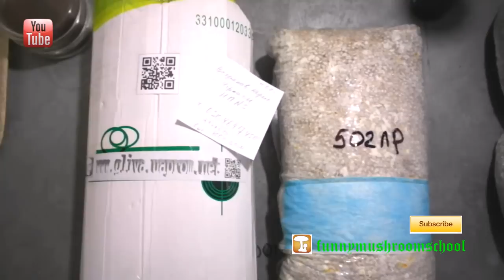Купить мицелий вешенки Эко дизайн упаковки для мицелия от funnymushroomschool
Видео "Купить мицелий вешенки Эко дизайн упаковки для мицелия от funnymushroomschool" я опубликовал с целью поделиться очень удачным дизайном экоупаковки для отправки мицелия грибов вешенка или других по почте. Я осуществляю отправку мицелия по Новой Почте по всей украине. Контактные данные для оформления заказа находятся на титульной странице канала Купить мицелий вешенки Эко дизайн упаковки для мицелия от funnymushroomschool на картинке заставки есть кнопка"ЗАКАЗАТЬ МИЦЕЛИЙ".
Новая Почта зарекомендовала себя с очень хорошей стороны. За 3 года работы с Новой Почтой не было ни единого случая недобросовестной доставки. Вся почта доставляется быстро. В ЦЕЛОСТИ И СОХРАННОСТИ.